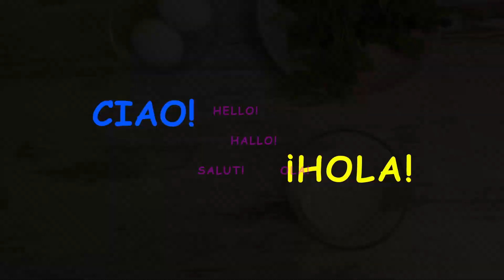I have never eaten such delicious zucchini❗A simple recipe for baked vegetables❗Fast and delicious❗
🔔🔔🔔Click on the bell so you don't miss new videos!🔔🔔🔔
THERE ARE MANY MORE DELICIOUS RECIPES ON MY CHANNEL!

ZUCCHINI IN BATTER WITH GARLIC-SOUR CREAM SAUCE

FOR THE RECIPE YOU NEED:
Zucchini (small) 2 pcs
Salt 1-2 pinches
Wheat flour 2 tbsp
Vegetable oil for frying 3 tbsp

FOR THE BATTER:
Sour cream 2-3 tbsp
Parsley or dill 10 g

FOR THE SAUCE :
Parsley or dill 5 g